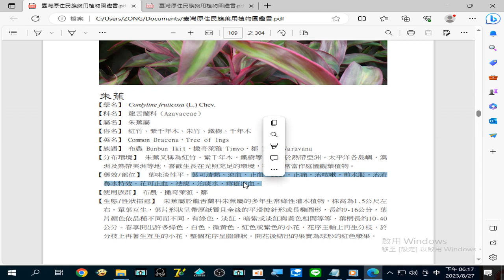錄製 2023 08 27#朱蕉 葉可清熱、涼血、止血、散瘀、止痛，治#咳嗽，煎水服，治#流鼻水特效 。花可#止血、祛痰，治痰水、痔瘡出血（另有#美人蕉 可治肝炎 高血壓 神經官能症）